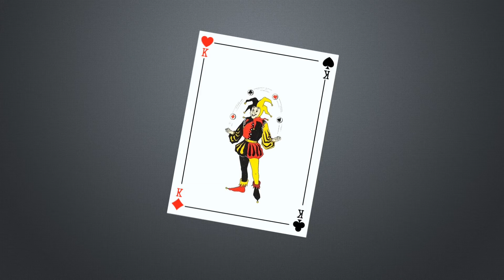WORLD RECORD ATTEMPT|| DAY17 OF 365DAYSOFCUBEPORTRAIT||FINDING PERSONALITY GAME|365 DAYS OF CUBE ART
THIS VIDEO  IS AN ATTEMPT  TO WORLD RECORD  FOR  MOST NUMBER OF CUBE PORTRAIT YOUTUBE UPLOAD IN A YEAR AND MOST NUMBER OF CUBE PORTRAIT  DONE IN A YEAR
GHE PERSON WHO ARE IN THERE FOR THIS 365 DAYS OF CUBE PORTRAIT  ARE THE PERSONS WHO  MADE A IMPACT IN MY LIFE .